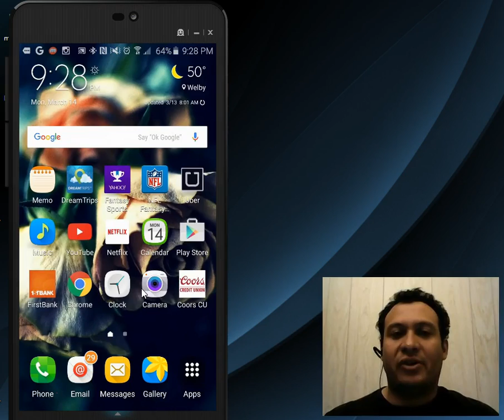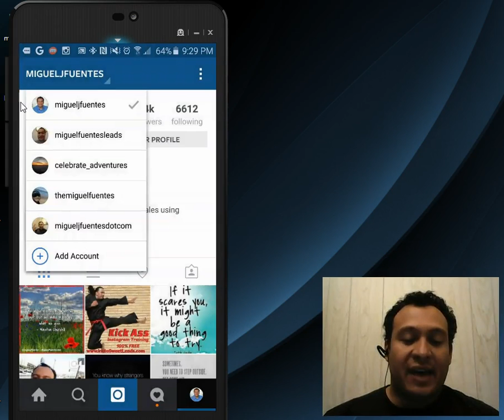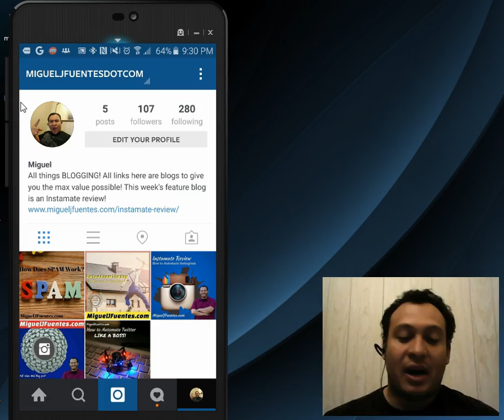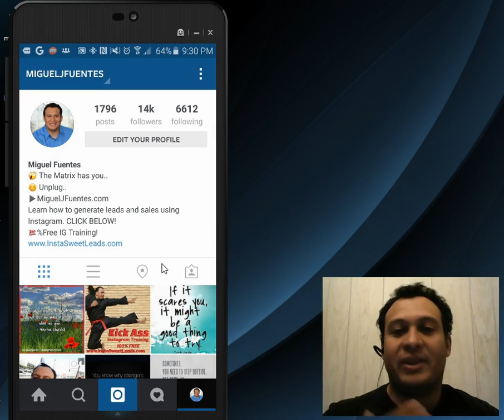How to Manage Multiple Instagram Accounts for FREE!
In this post I will share with you how to manage multiple Instagram accounts for free! I am also letting you know about a very cool app for sharing your mobile device to your desktop or laptop.

Instagram Training

Training is so very essential to your success in this industry. You can spend time and effort learning new things and never getting anywhere, and it could be the smallest tweek that's going to set you on fire, but you'll never know if you don't have the right training. The value I provide on this blog is to help you learn the right way to market online and on Instgram. The best training available is RIGHT HERE
How to Manage Multiple Instagram Accounts

How do we manage multiple Instagram accounts easily and from one place? Well.. Instagram has handled that question for us. In realizing that many many users have more than one account why not let them have 5!

To me as a marketer this may be the biggest and most useful change Instagram has made in a very long time! No more logging in and out and in again. So long endless password resets!

Mobizen App

This is a very awesome app you can download from the google app store. Mobizen can be set up and ready to go very quickly! I connected it through wifi which is awesome, but it can connect through USB as well. How to manage multiple Instagram accounts

P.S. If they are Making Six Figures Working on the Internet they are doing These 5 Steps Guaranteed! There are Only 5 Activities that you Should Be Doing.

FBfanpagepic